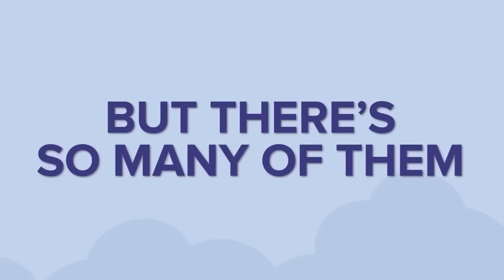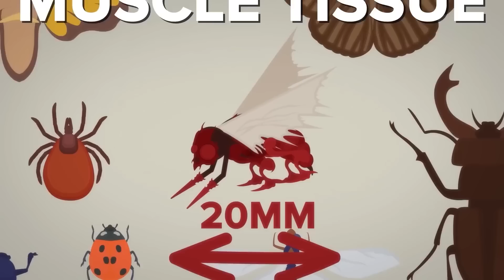¡HOMBRE EMBARAZADO! - SCP-2833 - Misterio indio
SCP 2833 es una anomalía Keter previamente Euclid también conocida como Linaje de Vaski.
SCP-2833 se refiere a un grupo de humanos masculinos genéticamente idénticos, aunque cada instancia tiene una apariencia física única. Todas las instancias de SCP-2833 están vestidas con atuendos típicos de los Aghori.
SCP2833 es capaz de manipular la materia orgánica dentro de su cuerpo, generando un parásito anómalo clasificado como SCP-2833-A. Normalmente se libera a través de los orificios corporales y las heridas abiertas del cuerpo de SCP-2833.

Por favor, díganos en los comentarios qué SCP deberíamos cubrir a continuación
El contenido relacionado con la Fundación SCP, incluyendo el logo de la Fundación SCP, está licenciado bajo Creative Commons Sharealike 3.0 y todos los conceptos se originan en Main - SCP Foundation y sus autores.
SCP-2833 - ¡HOMBRE EMBARAZADO! - ¿Y si un parásito pudiera hacerlo? está basado en "SCP-2833" de MrWrong